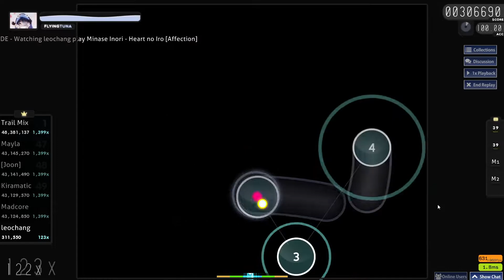Heart no Iro | 248PP 99.21acc | 2021/11/27